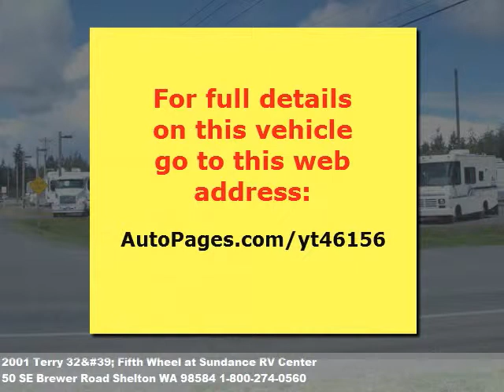2001 Terry 32' Fifth Wheel, $16500.00 at Sundance RV Center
We're located at 50 SE Brewer Road in Shelton, WA.

  Very clean and all systems work perfect. It has two slides,